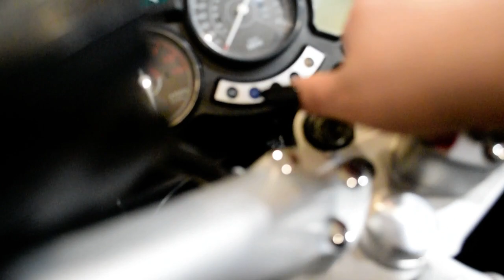2004 Yamaha FJR 1300 | Used motorcycle for sale at Monster Powersports, Wauconda, IL